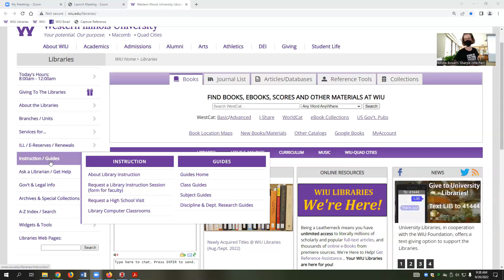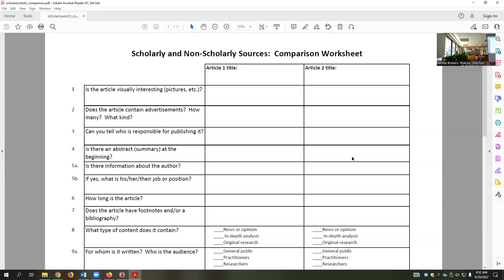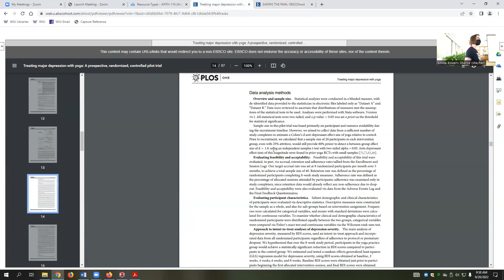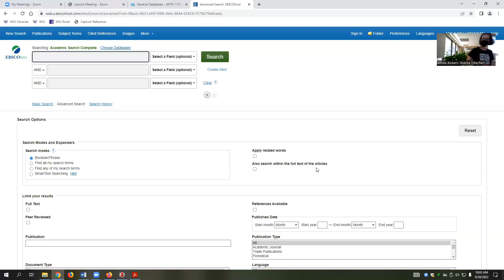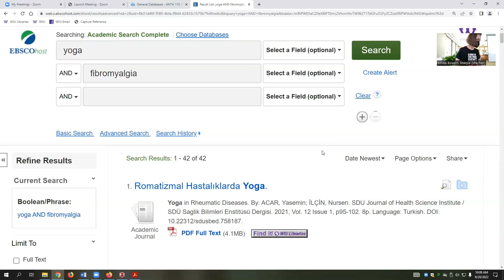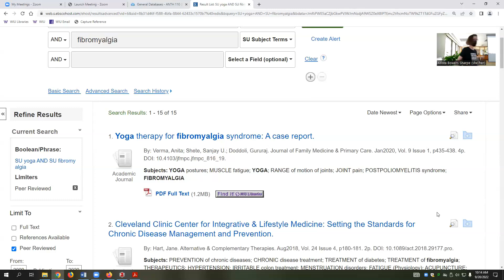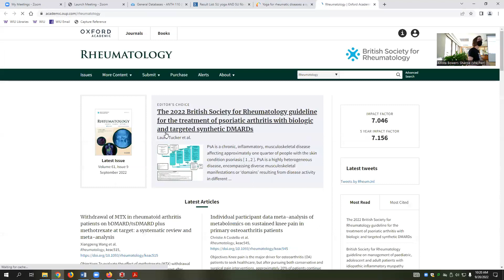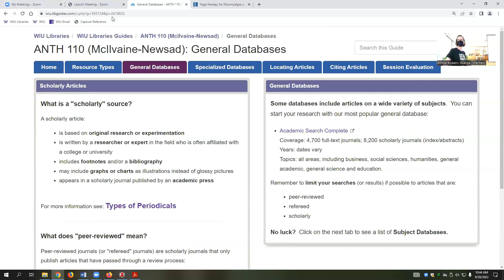Anthropology 110Y Library Session: September 20, 2022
Online ANTH110Y students: To find the online guide we used during class, follow the directions I give or do the following: start at the WIU home page, then click on Libraries in the purple header bar. Mouse over Instruction/Guides on the right sidebar of the libraries page and choose Class Guides. Scroll down to ANTH110 in the list. The scholarly and non-scholarly sources worksheet and example articles are linked from the Resource Types tab.